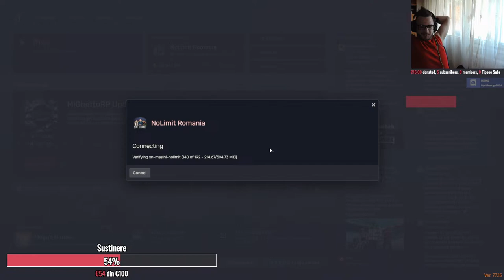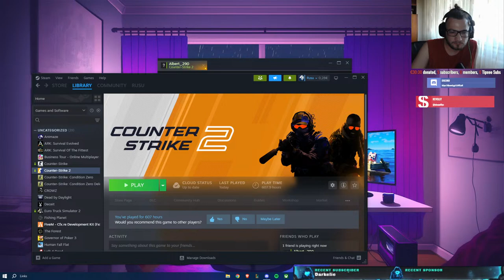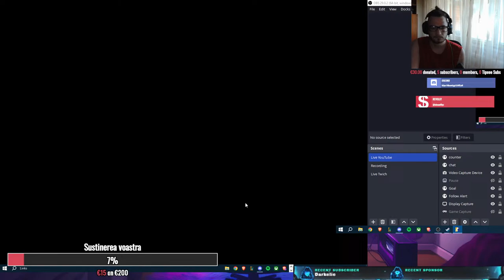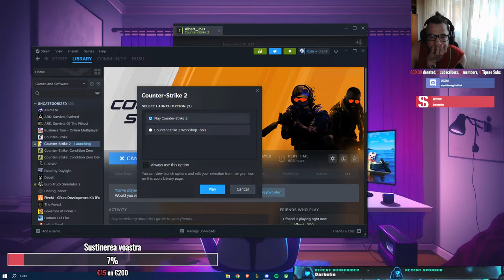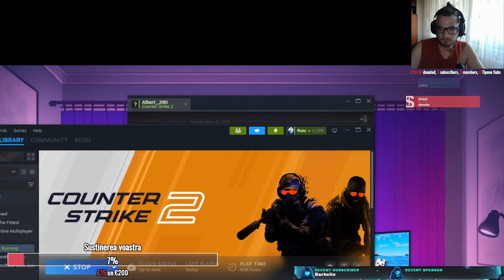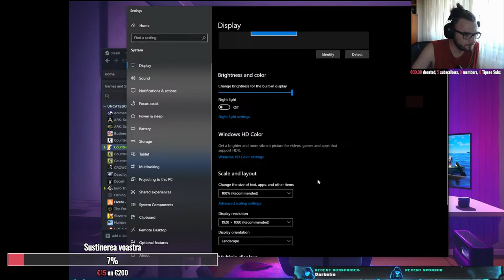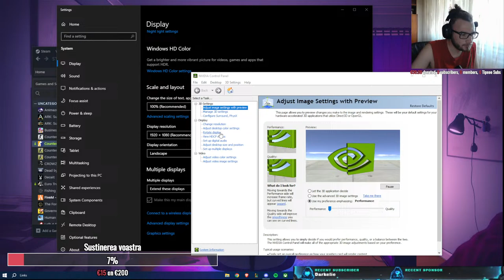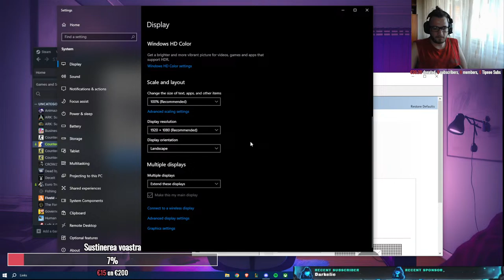LIVE| FiveM Viata de lider~Road to 500 Subs